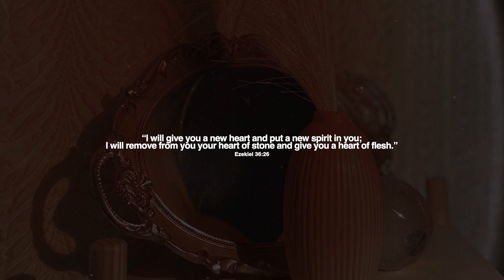Sarah Nathalié - pillow soft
Sarah Nathalié is back with her latest single 'pillow soft' produced by Wes Harris.